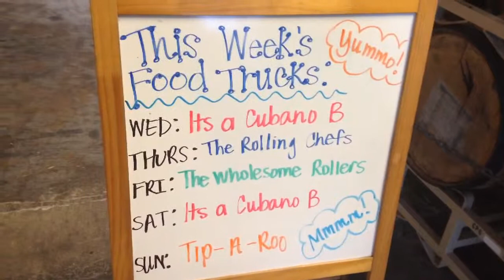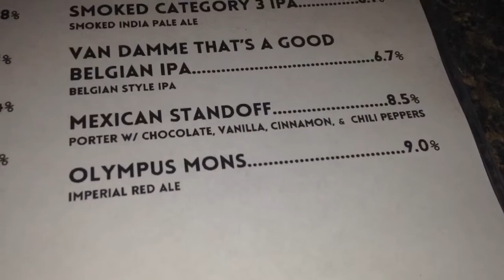Change of plans: DueSouth Day! (5/19/15)